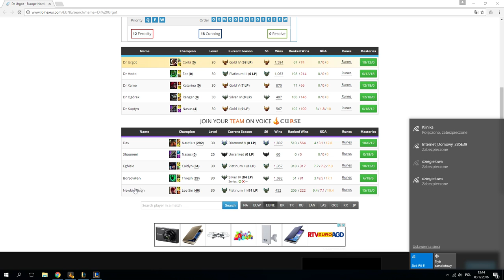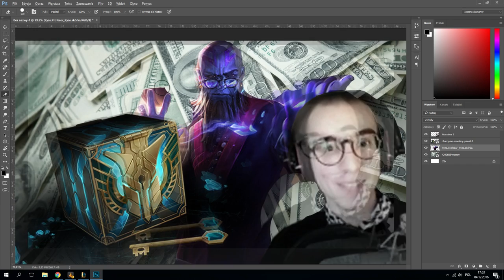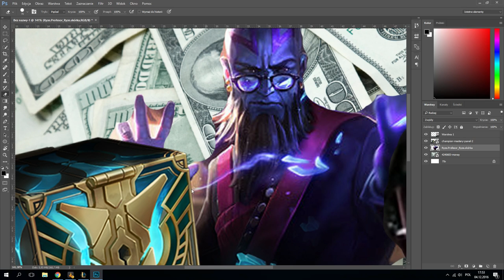FULL AD NAUTILUS?! (League of Legends)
Jezusie z marią ten Pan tak ora kotwicą że do dzisiaj nie możemy siedzieć. Ała! Nigdy więcej League of Legends na czilku. Od dziś tylko tryhard.